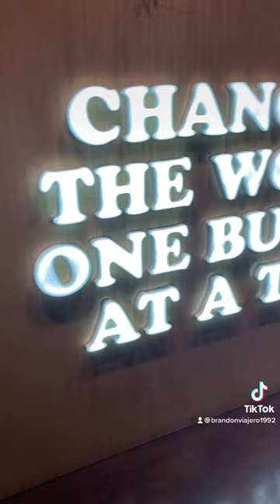Plant Power - Fast Food Las Vegas